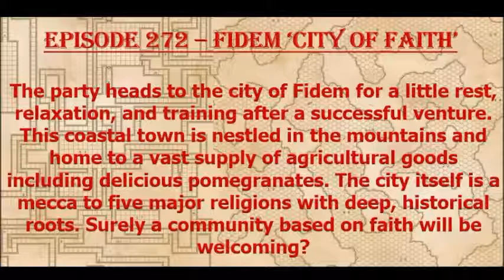Episode 272 - Fidem City of Faith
A party of 3rd level adventurers arrive at a coastal town in search of rest, relaxation, and training. Does that ever happen in D&D?